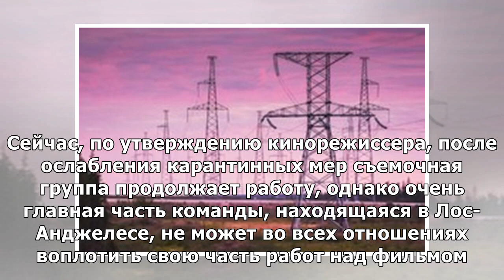Джеймс Кэмерон отменил выход «Аватар 2»